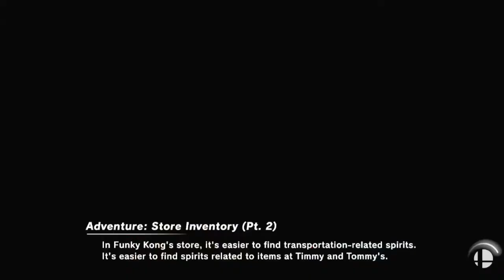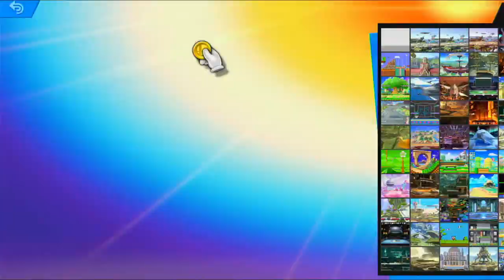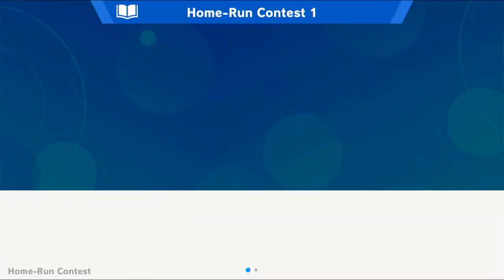Smash Bros Ultimate Episode 44 Punching Bow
Revenge of the Smash down.
The luck...